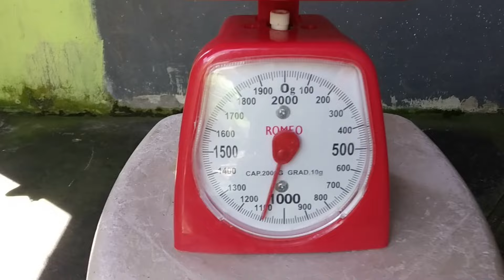Mud Crab Cultivation - Fattening Part 1 (Penggemukan Kepiting Bakau)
Penggemukkan Kepiting Bakau Part 1